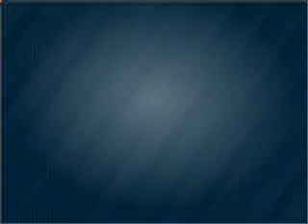2005 Chevrolet Avalanche - Amarillo TX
Year: 2005
Make: Chevrolet
Model: Avalanche
Trim: 1500
Engine: 5.3 liter 8 cylinder 16 valve
Transmission: 4-Speed Automatic
Color: Black
Mileage: 82121
Address:
7800 I-40 West